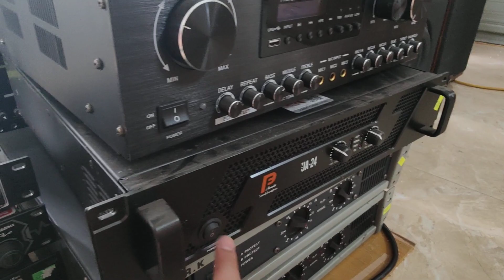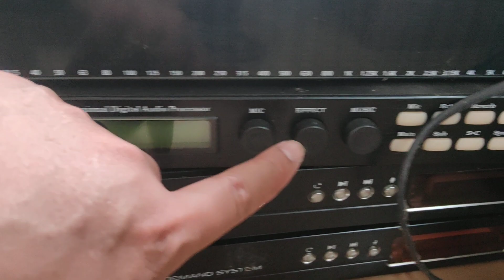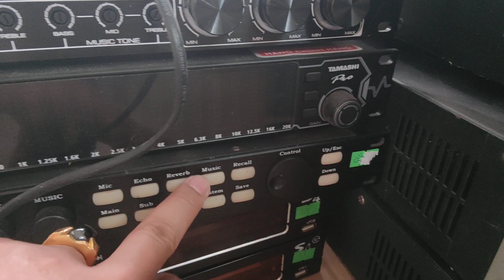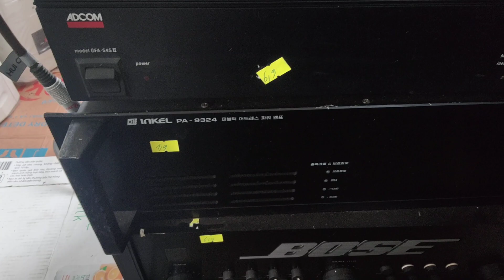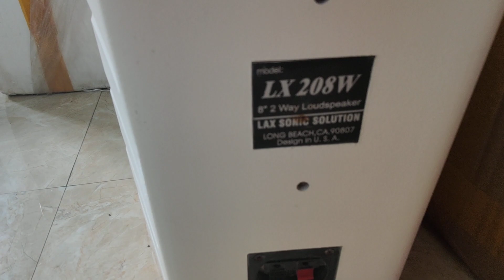LOA , ĐẨY, ÂM LY LH 0911169961